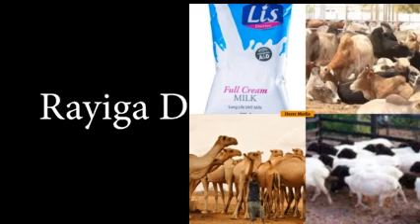Shacabka burco oo Suaal galiyay Aaminaada Caanaha Lis